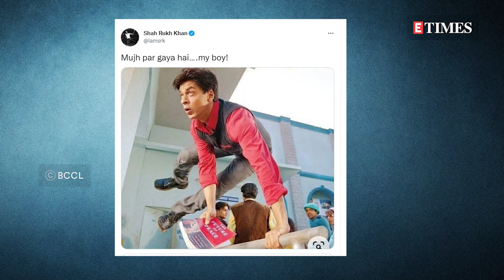Jacqueline appears before Delhi Police; Neetu, Soni Razdan to host 'all girls’ baby shower for Alia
If Wednesday's got you feeling the mid-week blues, leave it to this bee to spice things up. We're getting you the latest on Jacqueline Fernandez's legal trouble, SRK and Aryan proving they are the ultimate father-son duo, Alia Bhatt getting ready for the stork's arrival and more... here are all the biggest headlines of the day.